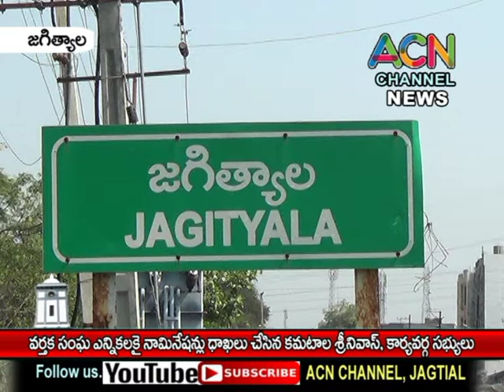జగిత్యాల వర్తక సంఘం నూతన కార్యవర్గ ఎన్నికకై నామినేషన్లు దాఖలు చేసిన కమాటల శ్రీనివాస్, సభ్యులు